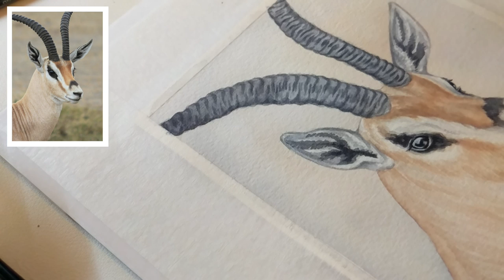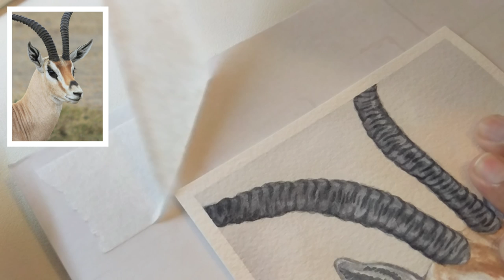REAL TIME | Impala | Watercolor Painting Process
Line drawing, reference and hi-res photo of the finished piece are available

I'm currently sharing real time videos from my archives, I'll be sharing one daily for the next few weeks until they're done.

♡ Materials
Arches Cold Press Paper